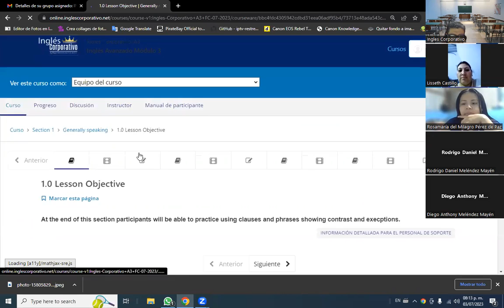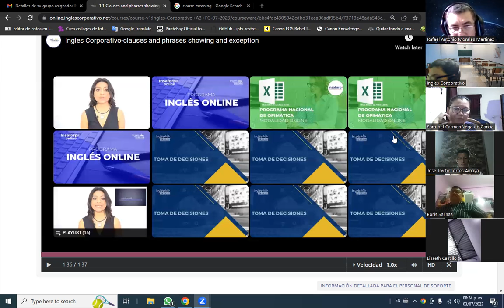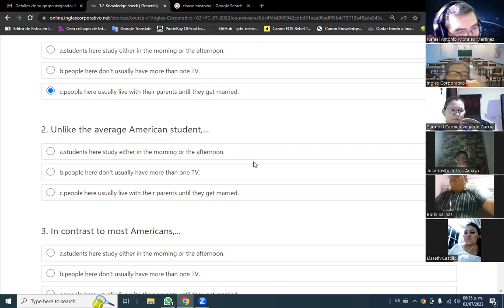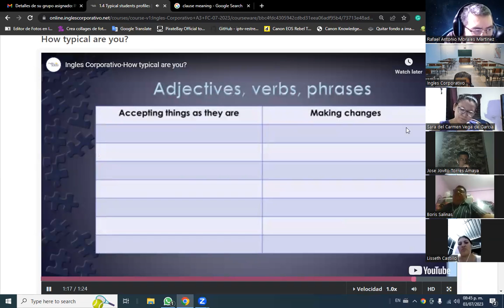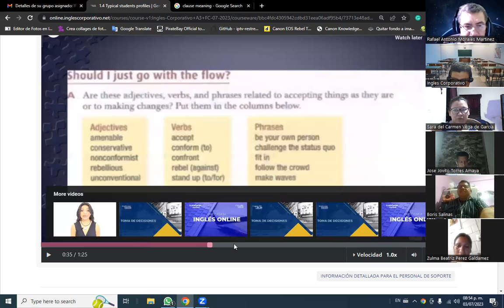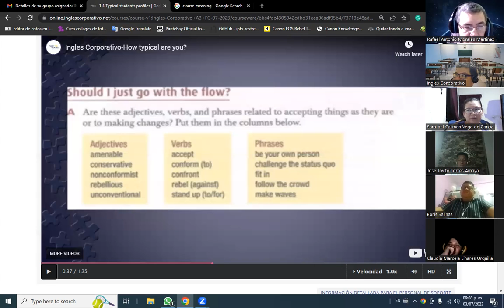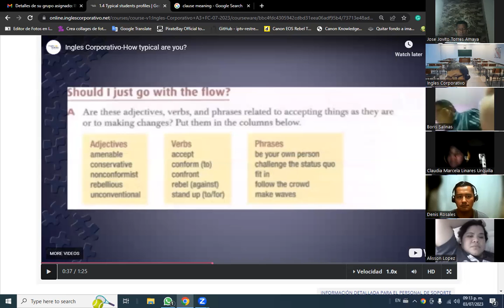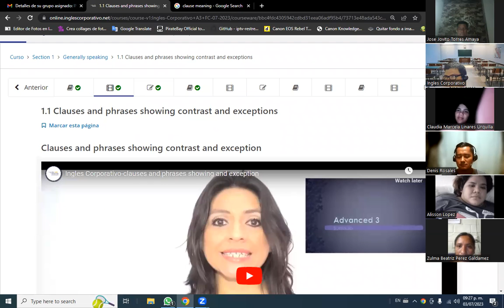Sesion 1 03/07/2023-A3-01-8-9-PM-07-23-Baltrons Day 1 Clauses, While